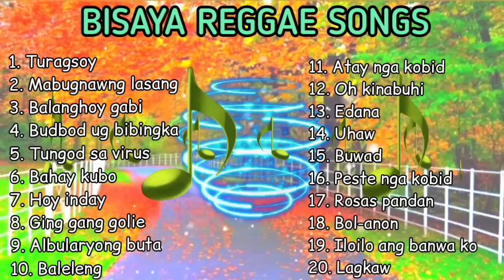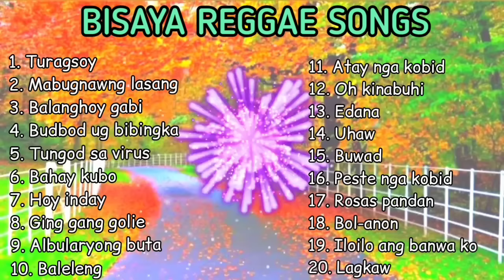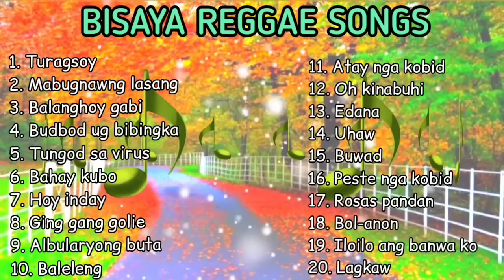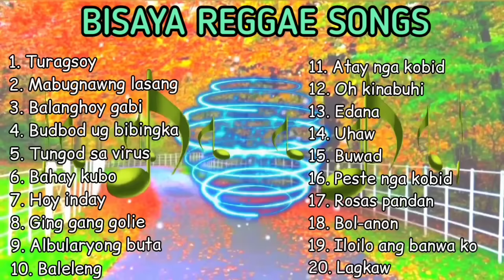Bisaya songs reggae version (Turagsoy, Mabugnawng lasang, balanghoy gabi, budbod ug bibingka & more)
Reggae songs
1. Turagsoy
2. Mabugnawng lasang
3. Balanghoy gabi
4. Budbod ug bibingka
5. Tungod sa virus
6. Bahay kubo
7. Hoy inday
8. Ging gang golie
9. Albularyong buta
10. Baleleng
11. Atay nga kobid
12. Oh kinabuhi
13. Edana
14. Uhaw
15. Buwad
16. Peste nga kobid
17. Rosas pandan
18. Bol-anon
19. Iloilo ang banwa ko
20. Lagkaw